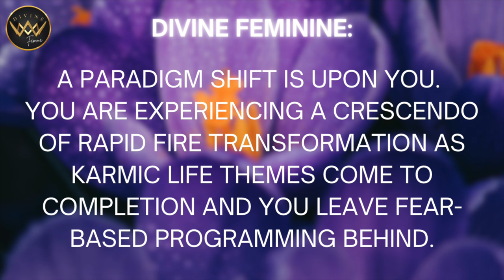DIVINE FEMININE 🌸 The Big SHIFT is Happening Now - There is No Going Back!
You are leaving all fear-based programming behind as you shift into New Earth and higher dimensional consciousness.

All communications on this channel are provided for general information purposes only and should not be treated as a substitute for the medical advice of your doctor or any other health care professional. If expert assistance, counseling, or therapy is needed, the services of a competent professional should be sought.